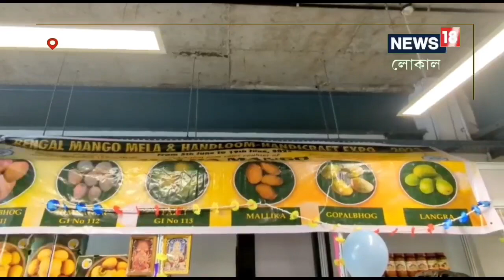Malda News: রাজধানীতে ব্যাপক চাহিদা আমের! খুশি মালদহের ফল ব্যবসায়ীরা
মালদহ: দেশের রাজধানীতে দেদার বিক্রি হচ্ছে মালদহর আম। প্রতিবছর ফুড প্রসেসিং হটিকালচার দফতরের পক্ষ থেকে দেশের রাজধানী দিল্লিতে আম উৎসব অনুষ্ঠিত হয়। দেশের বিভিন্ন প্রান্তের কৃষকেরা এখানে আম নিয়ে উপস্থিত হন বিক্রির জন্য। প্রতিবছর অন্যান্য রাজ্যকে পেছনে ফেলে মালদহের আম ব্যাপক সুনাম কুড়িয়ে এসেছে। এই বছরও তার ব্যতিক্রম হয়নি। উৎসব শুরুর প্রথম দিনেই মালদহের ৫০০ কেজির বেশি আম বিক্রি হয়েছে এই মেলায়।
৫ জুন থেকে শুরু হয়েছে দিল্লির হ্যান্ডলুমহাটে আম উৎসব। মালদহ জেলার মোট ৬জন আম ব্যবসায়ী ও কৃষক এই আম উৎসবের আম ও আমজাত বিভিন্ন খাবার বিক্রি ও প্রদর্শনীর জন্য নিয়ে গিয়েছেন। মালদহ জেলা থেকে এই বছর মূলত হিমসাগর, লক্ষণভোগ, ল্যাংড়া ও গোপালভোগ আম পাঠানো হয়েছে দিল্লির মেলায়।
আরও পড়ুন: রাজ আমলের ঐতিহ্যবাহী রথের প্রস্তুতি শুরু জেলায়! জানুন ইতিহাস
প্রতিবছর এই প্রজাতির আম ব্যাপক বিক্রি হয়। মালদহ জেলা উদ্যানপালন দফতর সূত্রে জানা গিয়েছে, এই বছর দিল্লিতে ৫ জুন থেকে ১৯ জুন পর্যন্ত আম উৎসব অনুষ্ঠিত হবে। ধাপে ধাপে এই মেলায় প্রায় ১৭ মেট্রিক টন আম পাঠানোর পরিকল্পনা নেওয়া হয়েছে প্রশাসনের পক্ষ থেকে।
এই মেলায় গড়ে ১০০ টাকা কেজি দরে বিক্রি হচ্ছে মালদহের আম। গতবছর এই মেলা একমাস ধরে অনুষ্ঠিত হয়েছিল । মালদহের আম বিক্রি হয়েছিল প্রায় ২৫ মেট্রিক টন। এই বছর ১৫ দিনের মেলা তাই ১৭ মেট্রিক টন আম পাঠানোর পরিকল্পনা নেওয়া হয়েছে।
মালদহ ম্যাঙ্গো মার্চেন্ট এ্যাসোসিয়শনের সভাপতি উজ্জ্বল সাহা বলেন, দিল্লি আম উৎসবে মালদহের আম নিয়ে এসেছি আমরা। ভাল বিক্রি হচ্ছে।
মালদহ থেকে দিল্লী ট্রেনে করে আম পাঠানো হচ্ছে ধাপে ধাপে।
মালদহ জেলা ছাড়াও পশ্চিমবঙ্গের মুর্শিদাবাদ নদীয়া হুগলী বাঁকুড়া ও দক্ষিণ ২৪ পরগনা জেলার আম এই মেলায় পাঠানো হয়েছে রাজ্য সরকারের পক্ষ থেকে। রাজ্যের বিভিন্ন জেলা ও দেশের বিভিন্ন প্রান্ত থেকে দেশের রাজধানীতে আয়োজিত আম উৎসবে বিভিন্ন প্রজাতির আম আসলেও এ বছর ব্যাপক বিক্রি হচ্ছে মালদহের আমের।
আরও পড়ুন: মধ্য রাতে কেঁপে উঠল ঘর! কারণ জানলে আঁতকে উঠবেন
এমনিতেই দেশজুড়ে মালদহের আমের যথেষ্ট সুনাম রয়েছে। স্বাদ ও গন্ধ অন্যান্য জায়গার আমের থেকে সম্পূর্ণ আলাদা করেছে মালদহের আমকে। তাই প্রথম থেকেই মালদহের আমের কদর বেশি এই মেলায়। ব্যাপক বিক্রি হচ্ছে বলে জানান শেখানো উপস্থিত আম ব্যবসায়ী ও কৃষকেরা।
জেলা উদ্যান পালন দফতরের আধিকারিক সামন্ত লায়েক বলেন, দিল্লি আম উৎসবে মালদহের আম পাঠানো হয়েছে। ১৯ জুন পর্যন্ত চলবে মেলা। মালদহের বিভিন্ন প্রজাতির প্রায় আরও ১৭ মেট্রিক টন আম পাঠানো হবে বলে জানা গিয়েছে।
হরষিত সিংহ,